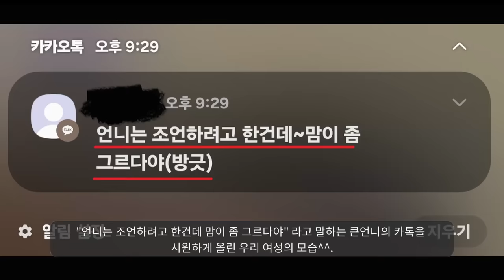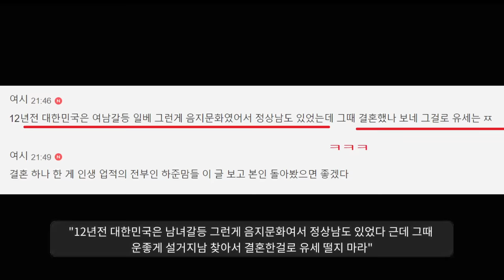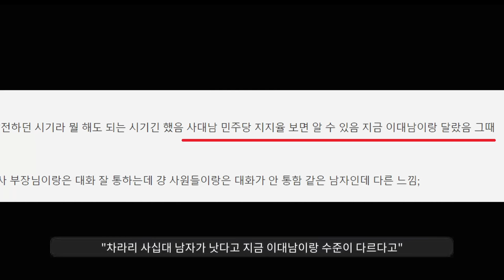"지금 20대 여자들은 82년생 김지영 세대가 밉다..."